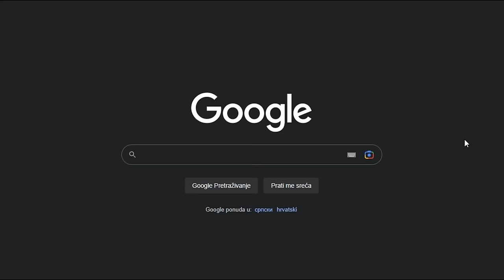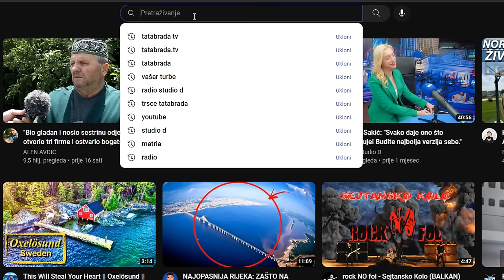Ja šefa nemam i LAPRDAT ću kako ja hoću!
ĆEHAJE B.B,
Srebrenik 75350